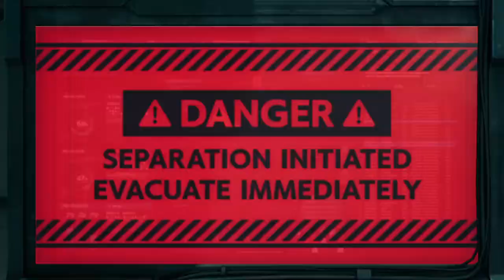FINAL FANTASY VII REMAKE - Reno and Rude Boss Fight + Sector 7 Collapse (Hard Mode)